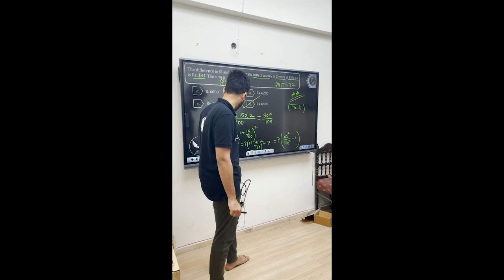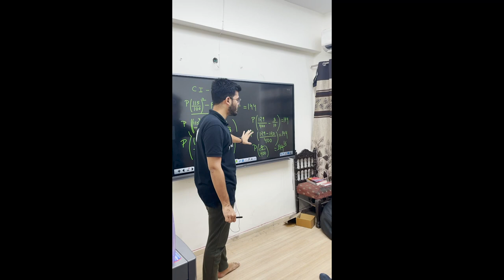Sanyam Badola Sir taking live class behind the scenes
pw insider
physicwallah
alakh pandey
unacademy
namo kaul
sameer chincholikar
mrbeast
pewdiepie
trending

physicswallah
carryminati
Bhuvannbam
study
1000subscribers
viral
amandjattarwal
Aman dhatttarwal
Bhuvan bam